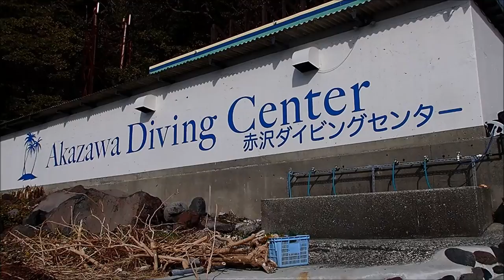伊豆で初めてのポイントで初潜り 光が揺らめく癒しの水中 群馬県伊勢崎市のダイビングショップ、スクール